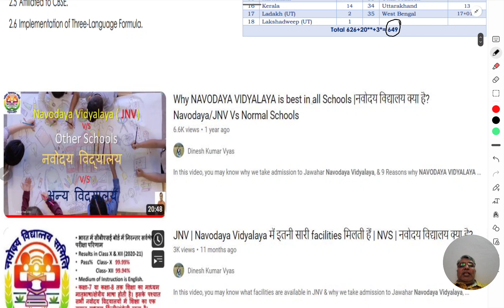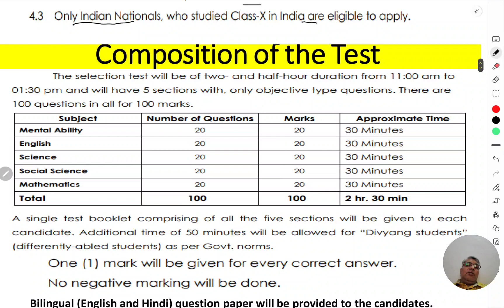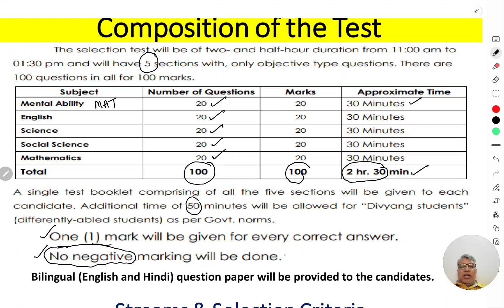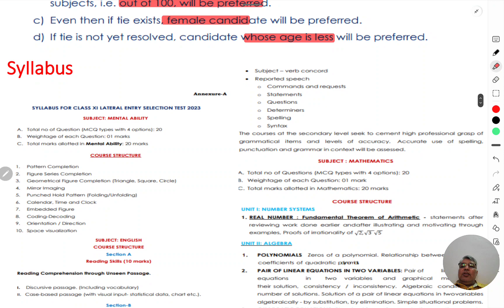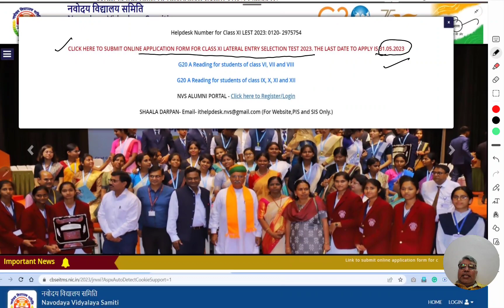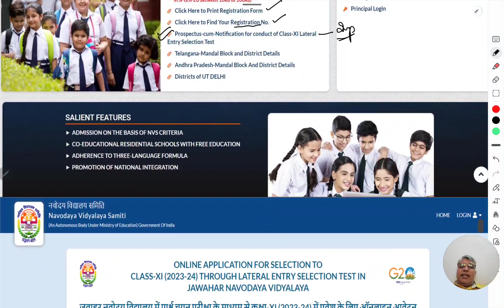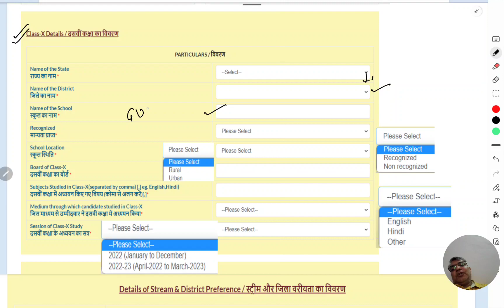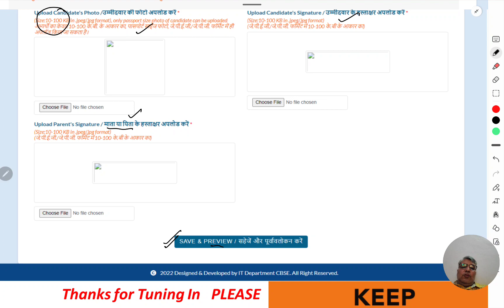Navodaya Vidyalaya 11th Class Admission Form 2023-24| JNV Class 11 Admission | बड़ा बदलाव NVS द्वारा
बड़ा बदलाव nvs द्वारा | jnv class 11th admission 2023-24  टेस्ट नोटिस जारी | jnv class 11th
Navodaya Vidyalaya class 11th admission 2023-24 | Jnv class 11th Admission 2023 |Nvs class 11 admission
# JNV,

 वीडियो मे आपको नवोदय विद्यालय कक्षा 11 में प्रवेश हेतु ऑनलाइन आवेदन
सत्र 2023-24 प्रवेश प्रक्रिया की सम्पूर्ण जानकारी सरल शब्दों मे दी जाएगी । जिससे आप कक्षा 11 मे प्रवेश के नियम और फॉर्म भरना सीख जाए ।
The last date for applying is 31st MAY 2023
  फार्म भरने की अंतिम तारीख: 31 MAY 2023
In this video, you can learn how to apply online for admission to Jawahar Navodaya Vidyalaya.
Complete information about the admission process for session 2022-23  has been explained in simple words so that you learn how to fill the form for admission in class 11.
जवाहर नवोदय विद्यालय की कक्षा 11 (सत्र 2023-24) में प्रवेश के लिए ऑनलाइन आवेदन पत्र प्रारम्भ
आवेदन करने के लिए निम्नलिखित दस्तावेज़ो की आवश्यकता होगी जो आवेदन करते समय वैबसाइट पर अपलोड किए जाएँगे-
1 10 Class Mark Sheet
2. आवेदक की फोटो
 3.आवेदक के हस्ताक्षर
4. परिजन के हस्ताक्षर
आवश्यक योग्यताएँ-

 *आवेदक की जन्म तिथि
1st june 2005 to 31st may 2007 (both days inclusive).
 (दोनों तिथियाँ भी शामिल) *
*आवेदन की अंतिम तिथि- 18 AUGUST 2022

नवोदय विद्यालय कक्षा 11 में प्रवेश हेतु ऑनलाइन आवेदन प्रारम्भ हो चुके है ।

NAVODAYA ONLINE APPLICATION NOTIFICATION SESSION 2021-22 FOR CLASS 11TH | JNV ONLINE FORM 2021-22
कैसे भरे कक्षा - 11 नवोदय के प्रवेश फॉर्म। How to fill Class -11 Jnv Admission Form
 How to Apply JNV 6th Class Admission 2021
Navodaya Vidyalaya Admission Form For Class 11th 2021-22 | JNVST प्रवेश प्रक्रिया की सम्पूर्ण जानकारी
navodayaVidyalayaclass11admission2021-22,

how to fill online form of navodaya vidyalaya 2020 for class 11,
# nvs 11th class admission 2020